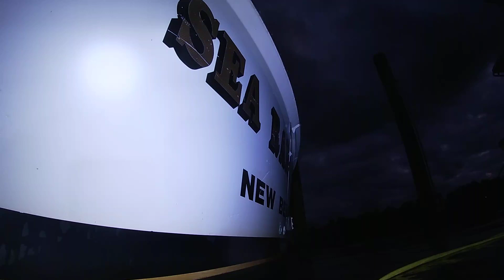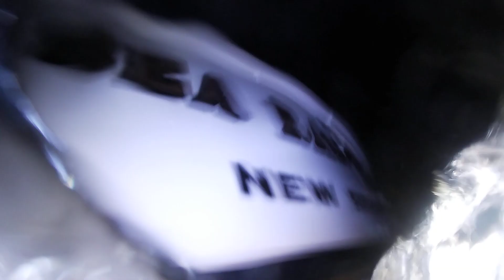Sea Ranger 10 13 20 After